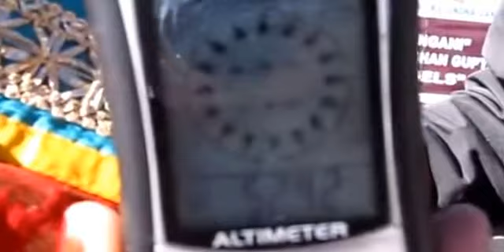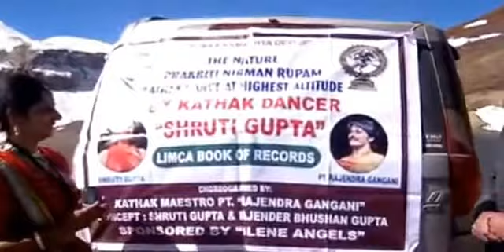Kathak dancer dancing on the height of five thousand metres YouTube 360p